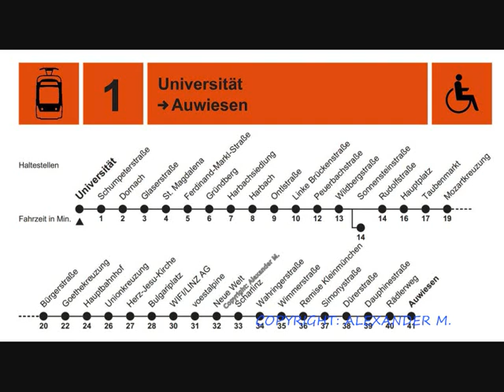Stationsansagen der Straßenbahnlinie 1 Universität - Auwiesen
Die kompletten Ansagen der Linie 1 in Linz!